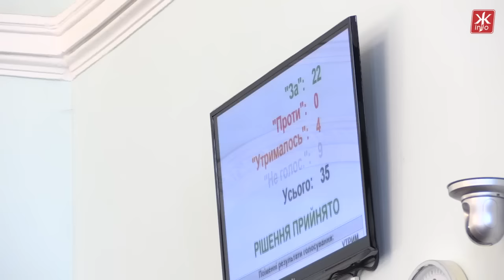Депутати Житомирської міської ради підтримали звернення до Президента про визнання АТО війною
На позачерговій сесії Житомирської міської ради 14 липня депутат Олександр Рибак запропонував колегам звернутися до Президента та Верховної Ради України “щодо проведення на окупованих територіях Донецької і Луганської областей”.